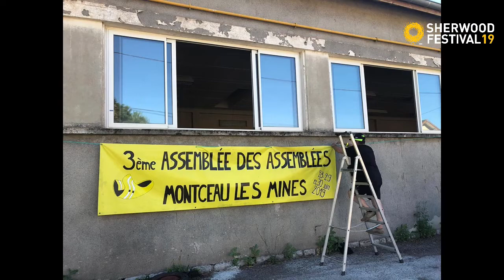01.07.2019 - "I Gilet Jaunes". Bilele (Collectif Gilets jaunes Rungis Île-de-France)